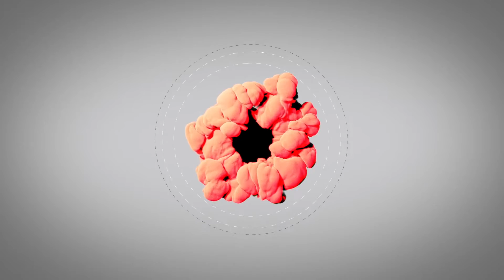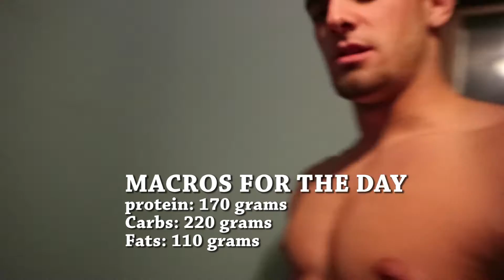I GOT THE KEYS | Day In The Life